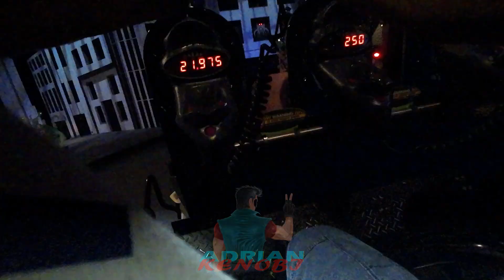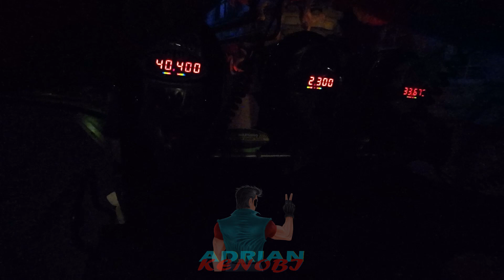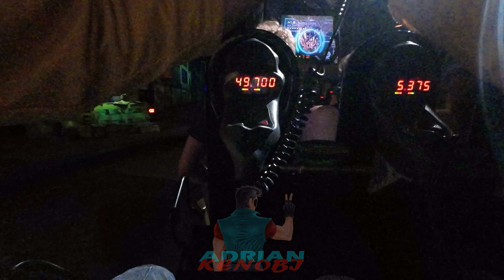MIB Men In Black: Alien Attack | Universal Rides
The MIB Men In Black: Alien Attack at Universal Studios is a dark fun ride where you get to be a trainee agent shooting at hostile aliens to gain agent status. But the supposed drill just turns into a real alien attack LOL.